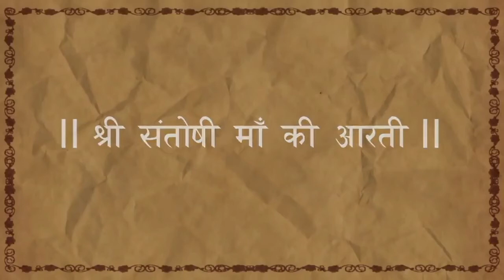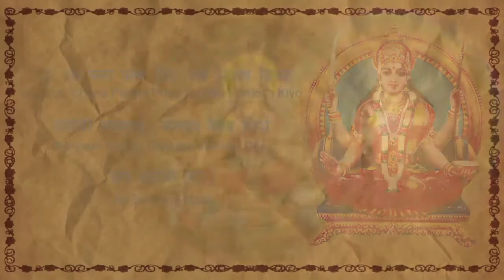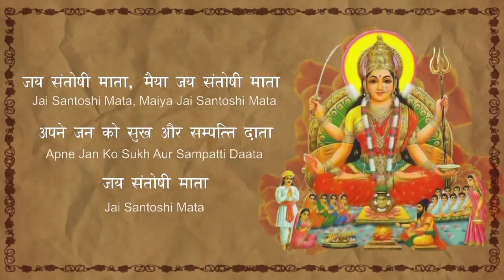आज शुक्रवार के दिन संतोषी माता की यह आरती सुनने से घर में धन सुख समृद्धि आती है Santoshi Maa Aarti